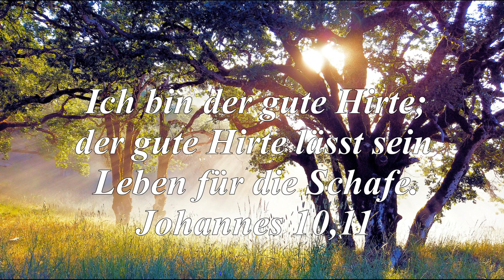Jesus, mein Hirte und Freund - Uwe Sauer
Du bist der Anfang, der Weg und die Wahrheit,
Jesus, mein Hirte und immer mein Freund.
Wenn ich Dich such’, dann lässt Du dich finden,
Du bist die Quelle, die niemals versiegt.

Auf dein Wort will ich schau’n und im Herzen bewahr’n,
es füllt meinen Geist und erfüllt mein ganzes Leben.
Dein Erbarmen ist groß und vor Dir find ich Gunst,
jeden Tag.

Werfe all meine Last nun auf Dich, Du, mein Herr,
hast mich teuer erkauft und für mich Dich hingegeben.
Mein Erlöser, mein Heil, was ich brauche, das bist nur Du.

Herr, nur bei Dir birgt sich nun meine Seele,
an deiner Hand, da komm’ ich zur Ruh.
Schau nur auf Dich und lasse mich führen
an diesen Ort, den Du hast erwählt.

Du ganz allein bist der Sinn meines Lebens,
In Dir erfüllt sich mein Wunsch und mein Traum.
Dein Sieg am Kreuz, der war  nicht vergebens,
denn meine Schuld hast Du dort getilgt.